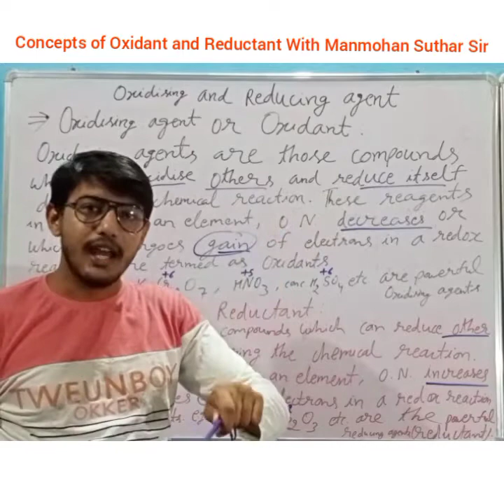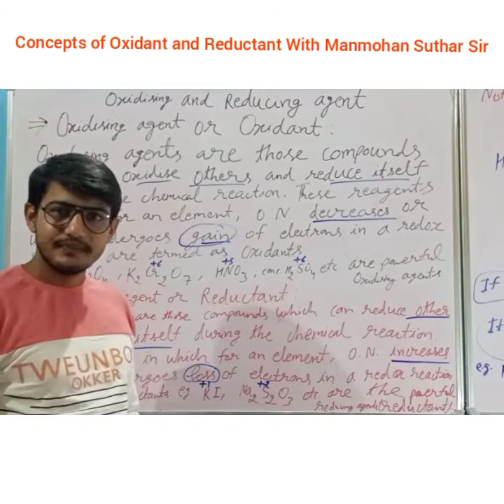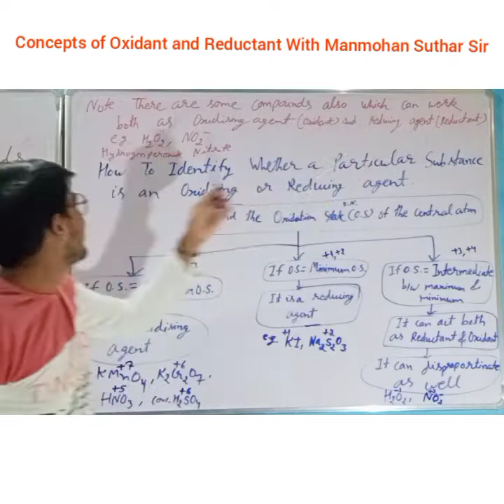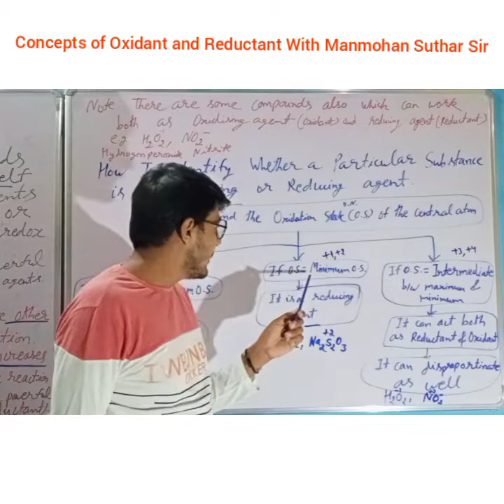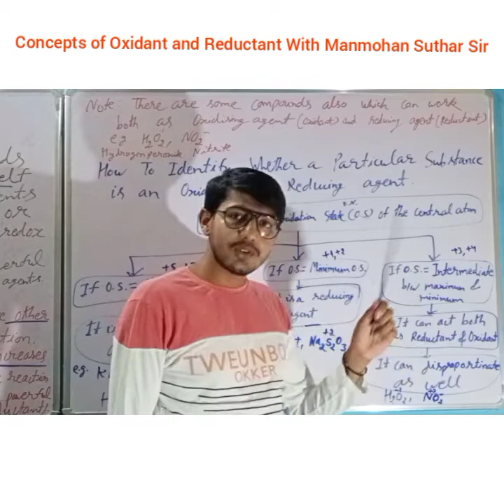Concepts of Oxidant (Oxidizing agent)& Reductant (Reducing agent) With Manmohan Suthar Sir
Lecture-9 of Chemistry